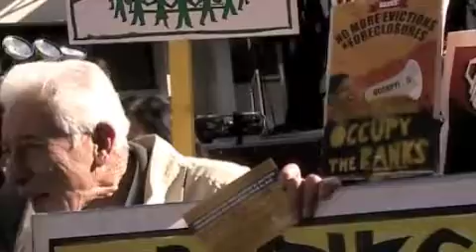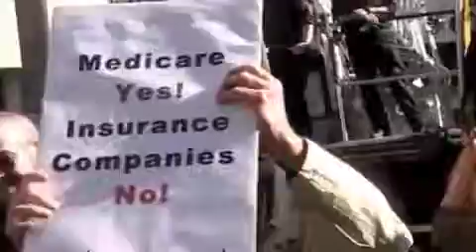23 - OCCUPY WELLS FARGO- JOSE MORALES, HOUSING FIGHTER - SF MUNICIPAL BANK AND J20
My name is Jose, and I am one of the fighters here in the neighborhood, and I was a victim with the Ellis act, unjustly.  It was fraud.  It was perjury.

But now we still have hope, and one of the hopes was given by Supervisor John Avalos.  How many of you know supervisor, John Avalos?  Well, he met with big news.  We finally are going to form our own municipal bank.  No more Well Fargo, Bank of America --- all those yankees.

We know if money comes into the Bay Area for investments the money will be administrated --- will be controlled by City Hall Municipal bank

The second and last news is: This is a warmup demonstration for the big one coming up next Friday, January 20th.

It's going to be from 6:00 in the morning all day long, and that will be the big ones.

I plan to be there about 6:00 a.m. and stay as long as I can because of my age of 82-1/2, and because I am in bad shape with osteoporosis and multiple vertebral fractures.

However, you see me walking around with my sign.